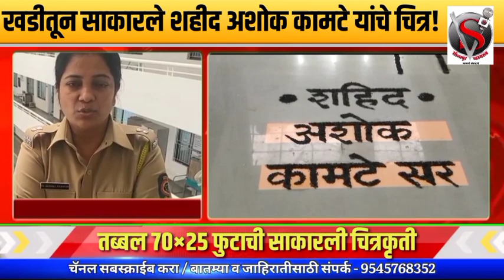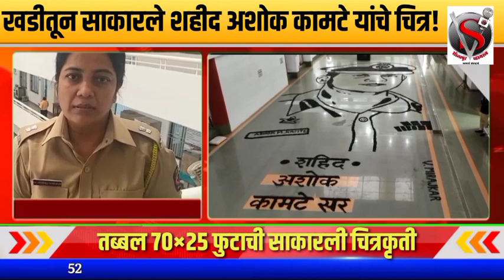खडीतून साकारले शहीद अशोक कामटे यांचे चित्र!तब्बल 70×25 फुटाची साकारली चित्रकृती